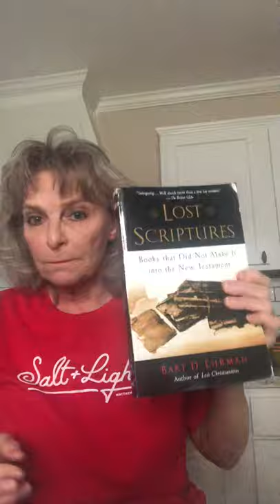03/04/20 BTS... final thoughts on Constantine & the Roman Catholic Church modifying Christianity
03/04/20 Bible Teaching Snippet of the Day...final thoughts on Constantine & the Roman Catholic Church modifying Christianity.